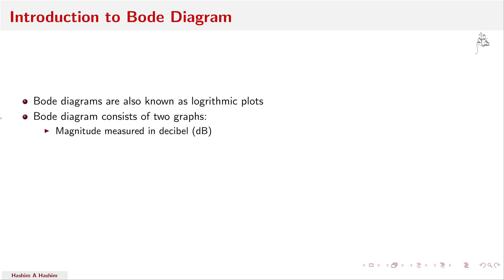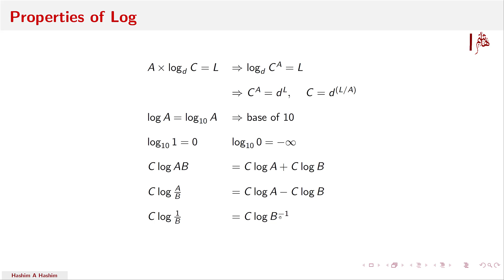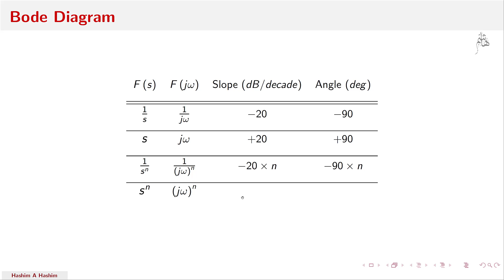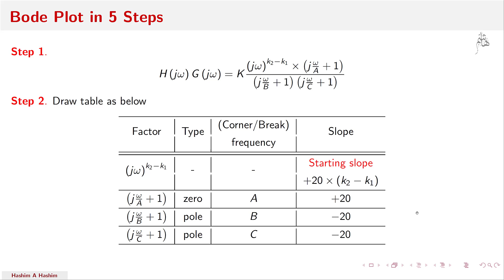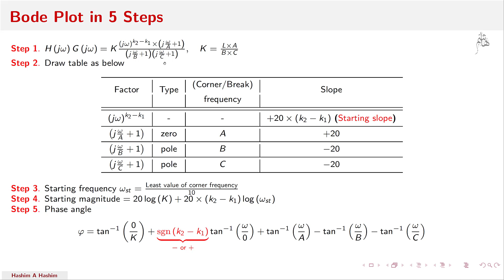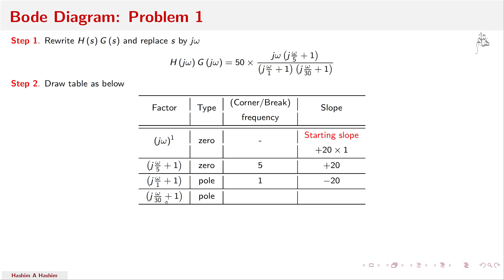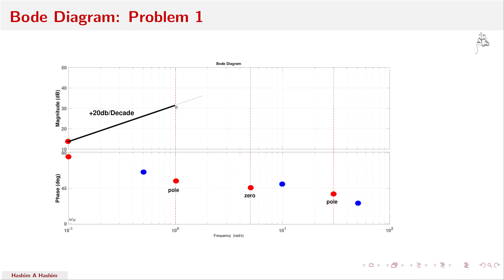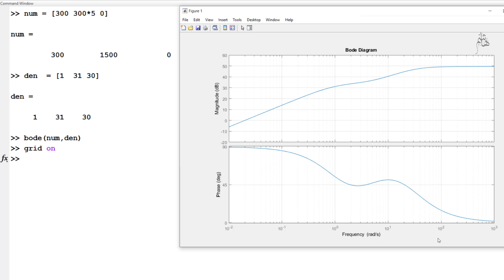Continuous Linear Control #21 Bode plot diagram / frequency response مقدمة استجابة التردد مخطط بود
محاضرات مقدمة عن نظم التحكم الخطي المستمر هاشم عبدالله هاشم
هذا المحتوى يقدم نظم التحكم الخطي المستمر
بما أن لغة التفاعل و البرمجة دائما  بالأنجليزية لذلك اللغة الأنجليزية هى لغة عرض المحتوى  الا ان لغة الشرح هى اللغة العربية. محتوى كورس نظم التحكم الخطي المستمر هى
نظم التحكم الخطي المستمر

1. مقدمة في أنظمة التحكم وتعريفات
2. تحويل لابلاس ، معكوس لابلاس ، والمعادلات التفاضلية
3. نمذجة الأنظمة الديناميكية: الكهربائية والميكانيكية والكهروميكانيكية
4. تمثيل النظام: مجسَّم بيانى  (مخطط بيانى) ورسم بياني لتدفق الإشارة
5. تحليل المجال الزمني والاستجابة الزمنية
6. أقطاب مهمة وغير مهمة ، وتحليل الاستقرار
7. Root Locus & انظمة تحكم  مع Root Locus
8. استجابة التردد: مخطط بود ، والطباعة القطبية ، ومعيار نيكويست
9. الخطوات الأساسية لتصميم نظام التحكم
10. تصميم نظام التحكم: التحكم في سلسلة المعوضات (الرصاص / التأخر)
11. تصميم نظام التحكم: P / I / PI / PD / PID في التحكم في سلسلة الحلقة المغلقة
12. تصميم نظام التحكم: فضاءُ الحالة (فضاءُ الحالة التحكم في سلسلة الحلقة المغلقة)
13. تصميم نظام المراقبة: فضاءُ الحالة (تصميم مراقب فضاءُ الحالة)

Linear Control Systems (Continuous / Analog) lectures presented by Hashim A Hashim
This course presents Linear Control Systems (Continuous / Analog). All the lecture slides are in English, but the lecture itself is given in Arabic. The complete course includes
1. Introduction to Control Systems & Definitions
2. Laplace Transform, Inverse Laplace, and Differential Equations
3. Modeling of Dynamical Systems: Electrical, Mechanical, and Electromechanical
4. System Representation: Block Diagram and Signal Flow
5. Time Domain Analysis and Time Response
6. Significant and Insignificant Poles, and Stability Analysis
7. Root Locus & Control Design with Root Locus
8. Frequency Response: Bode Diagram, Polar Plot, and Nyquist Criterion}
9. Basic Steps of Control System Design
10. Control System Design: Compensators (Lead/Lag) Series Control
11. Control System Design: P / I / PI / PD / PID in Closed Loop  Series Control
12. Control System Design: State-space (State Feedback Control)  Feedback
13. Observer System Design: State-space (State Observer Design)